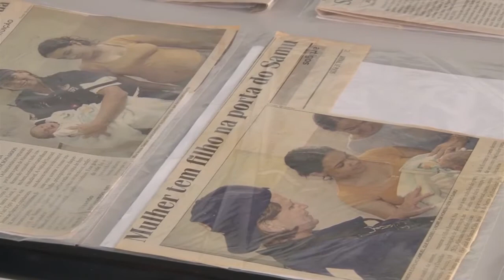10 ANOS SAMU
Samu está completando 10 anos de funcionamento e comemora com várias atividades para a população.